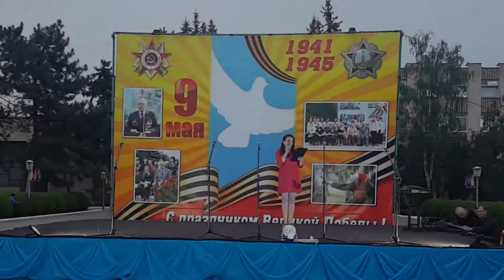Праздник Великой Победы 9 мая в Григориополе! Поет Народная Вокальная группа - "ЭрСеВит"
Съемка и Монтаж Видео:
Фрунза Владимир Федорович

СНИМЕМ на ВИДЕО - Ваш Клип, Концерт,
Праздник в Детском Саду или Школе!
День Рождение, Юбилей, Крещение ребенка...
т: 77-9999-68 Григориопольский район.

- Желаете ПОМОЧЬ Развитию канала, Будем РАДЫ ЛЮБОЙ Вашей ПОДДЕРЖКЕ! -
- Реквизиты наших эл. кошельков( В комментариях к переводу укажите от кого поступила помощь, СТРАНА должна ЗНАТЬ своих ГЕРОЕВ!) -
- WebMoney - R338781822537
- Заранее СПАСИБО за ПОМОЩЬ! Мы Отблагодарим каждого из Вас по особенному, Это будет СЮРПРИЗ!) -